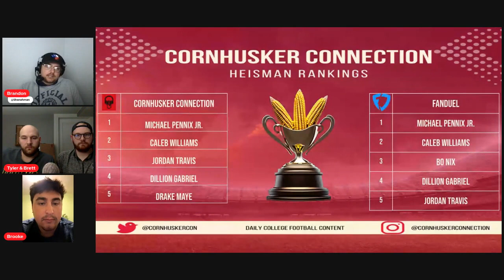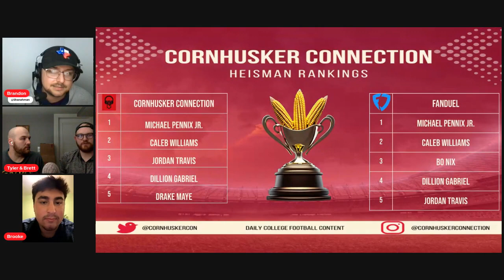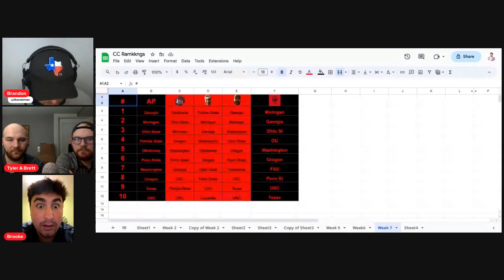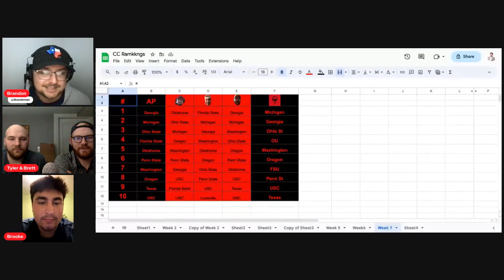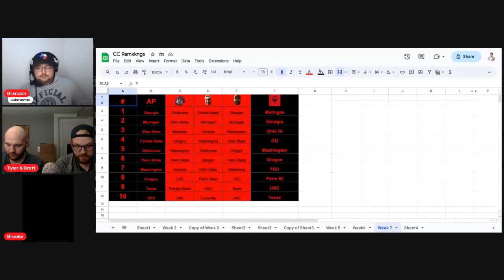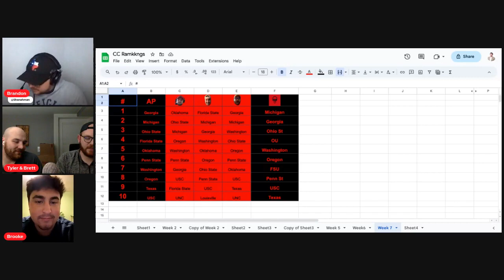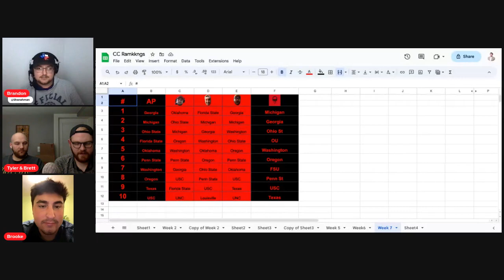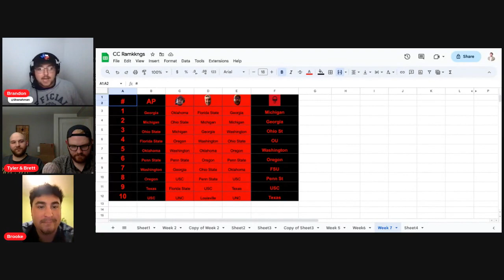Cornhusker Connection: Spencer Rattler - Friend of the Program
Following Nebraska's 20-7 win over Illinois, the guys take stock of where the Huskers are at heading into the bye week. Brandon once again has to reiterate that he does not in fact think Henrich Haarberg is an elite quarterback. Friend of the program Brett Sprinkel comes on to give his thought on how the Big 10 West is shaping up.